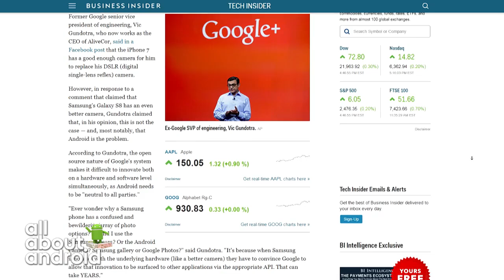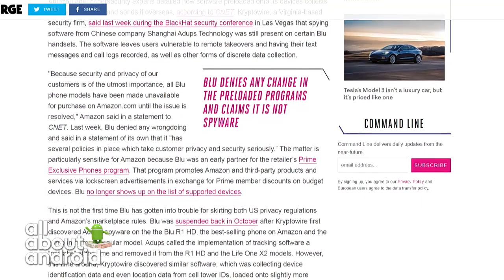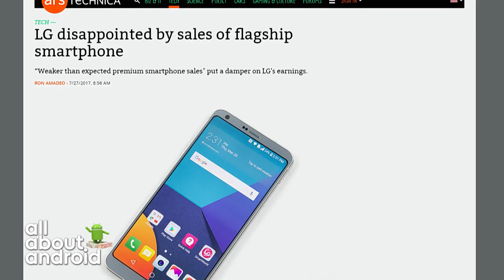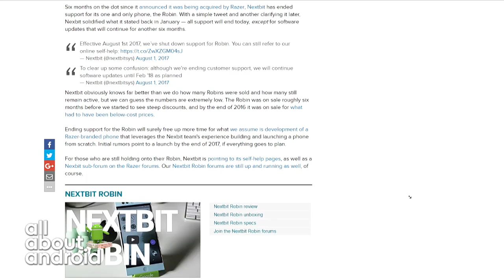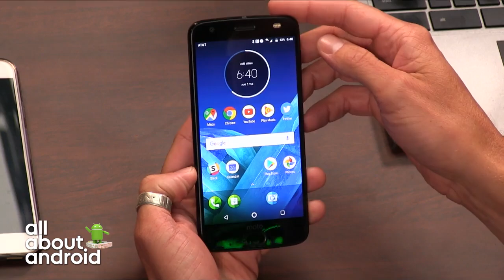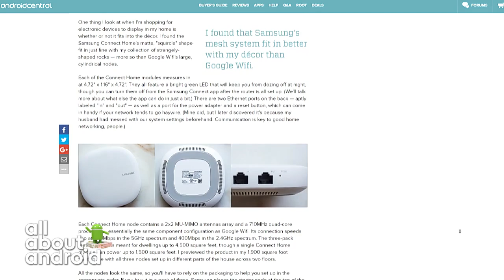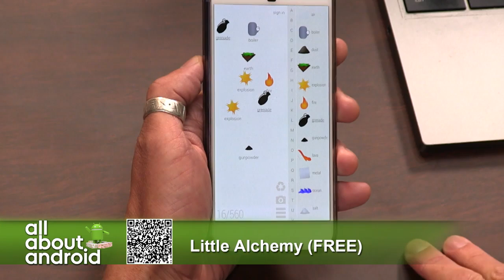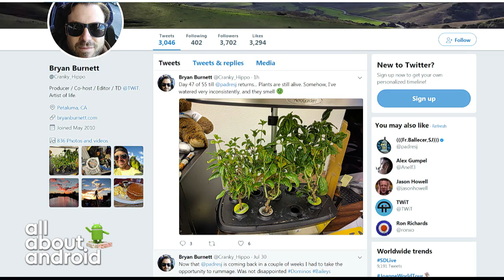All About Android 328: A Tablet with Wrinkles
This week, we'll be discussing Vic Gundotra's statements about smartphone photography, end of life for the Nextbit Robin, another foldable tablet concept, LG's Tone Studio, Moto Z2 Force hands-on, Samsung Connect Home, and more!